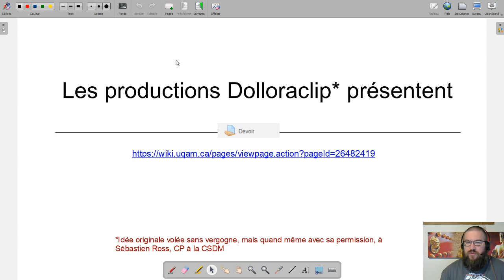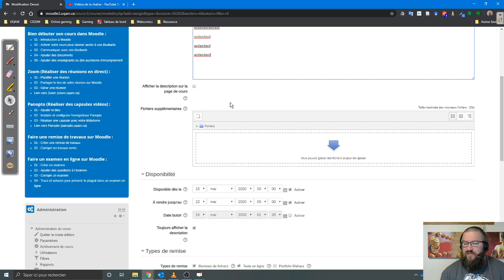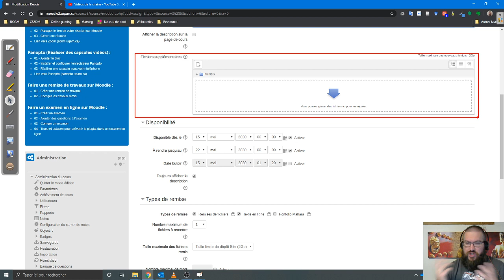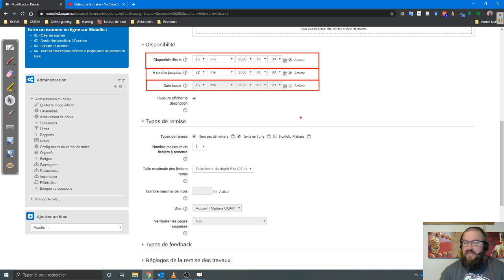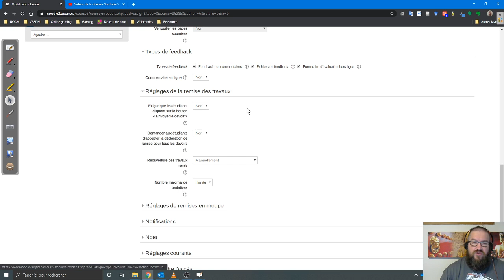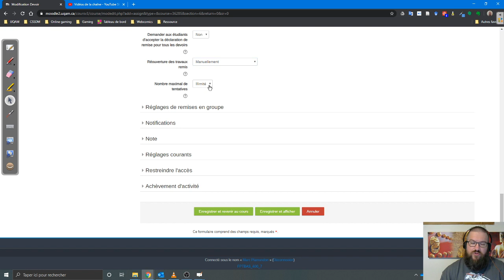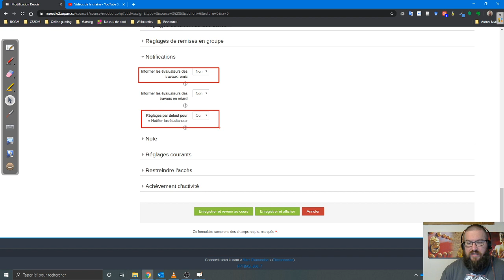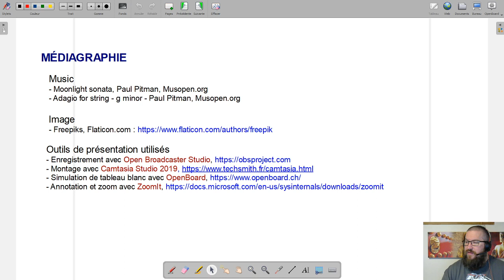Dolloraclip - Moodle : Devoir 1/2 - Description et paramètres courants